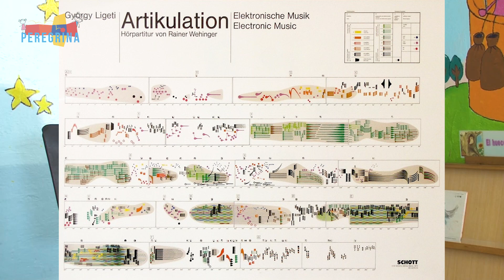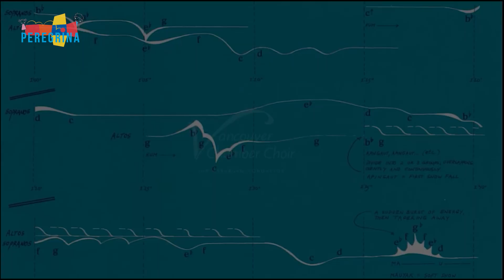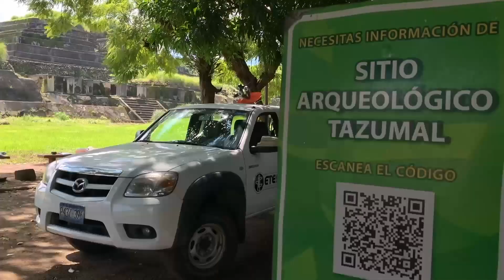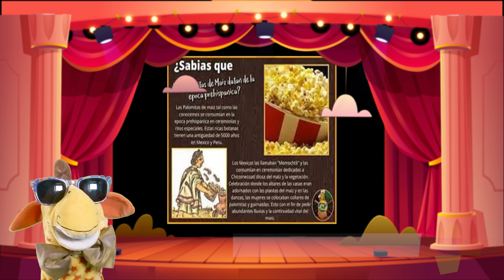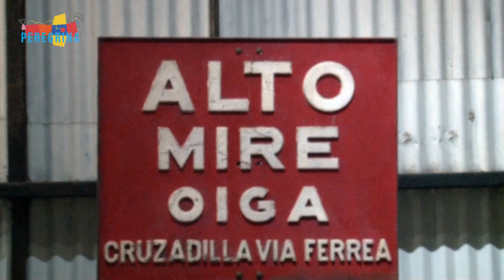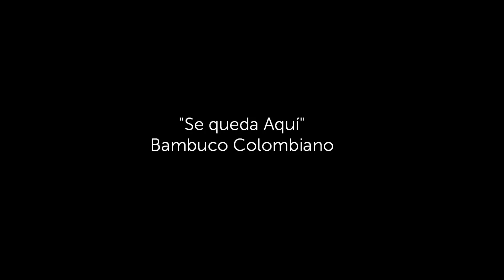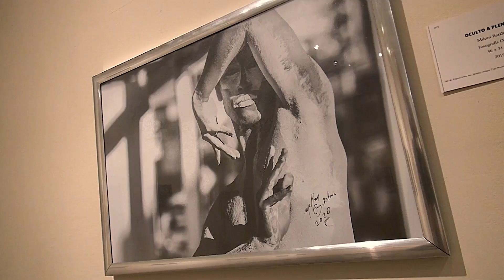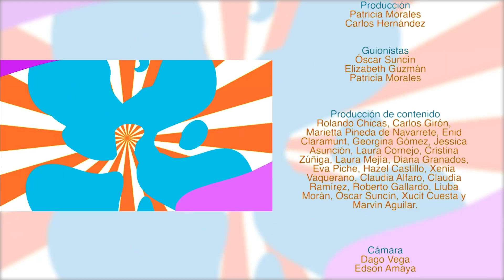Programa "Peregrina", capítulo #18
“Peregrina”, una revista de variedades enfocada en cuatro áreas: música, danza, teatro y plástica conducida por la maestra Laura Cornejo.

El programa nace como parte de la franja educativa de Canal 10, “Aprendamos en casa”, una propuesta de programas nacionales originales,  nacida desde el Despacho de la Primera Dama, Gabriela de Bukele  y el Ministerio de Cultura, que busca facilitar el acceso a educación de calidad y enlazar la información con los procesos de enseñanza en las aulas, mediante un formato entretenido.